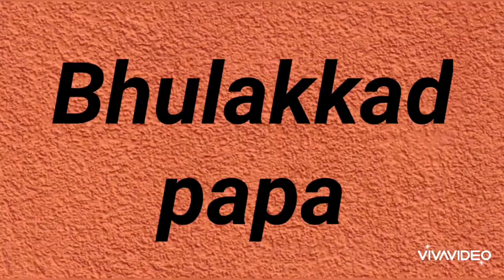Types of papa ! types of father ! very funny video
types of Papa types of father Hamare Pyare papa very funny video